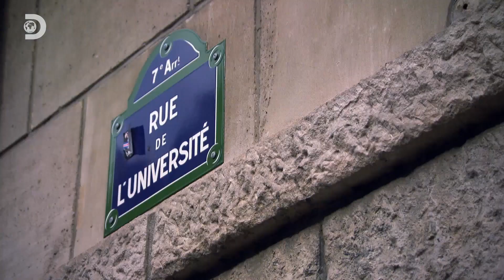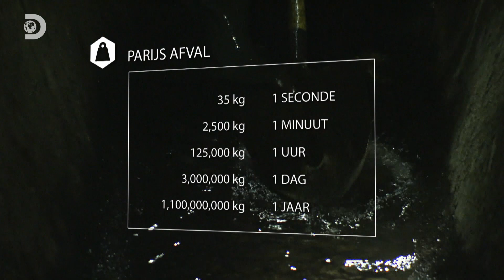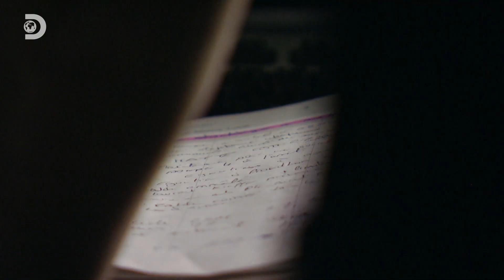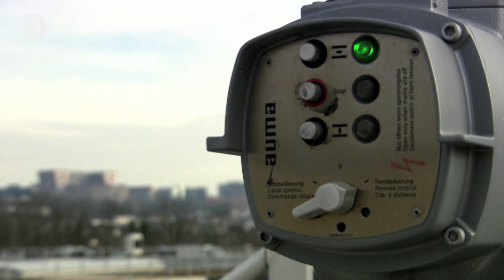De riolering van Parijs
Ga mee op een reis door de verbazingwekkende wereld van productie, technologie en innovatie. Ontdek de intrigerende geheimen en onthullende verhalen achter de productie van alledaagse voorwerpen en processen die ons leven vormgeven.